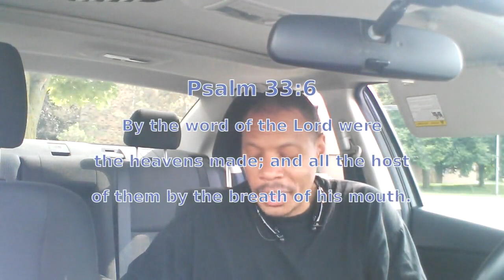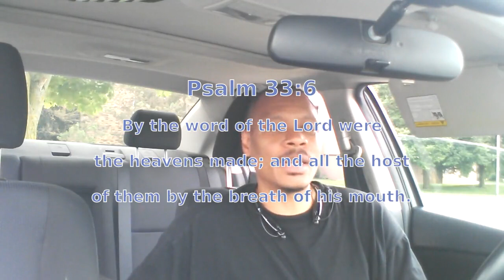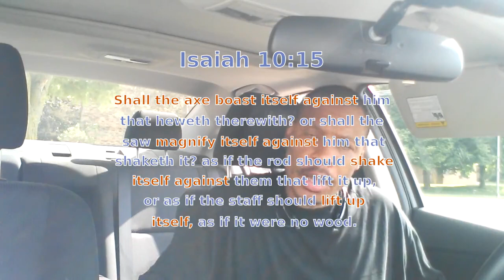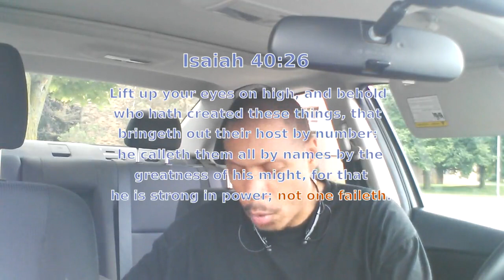YSN-Shhh No Fallen Angels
Fallen angels fell to earth.